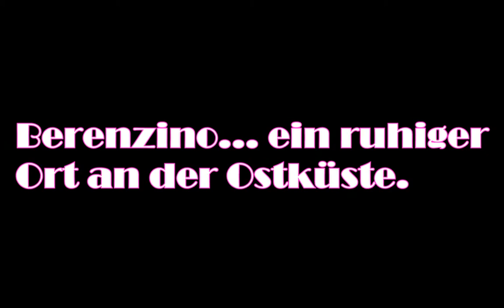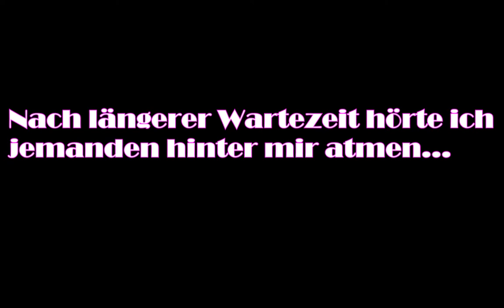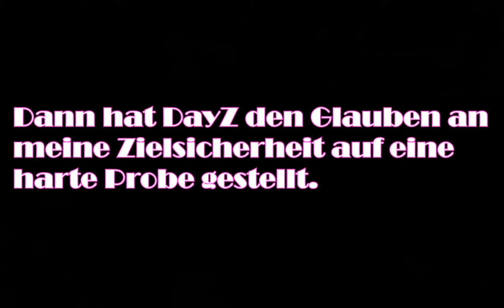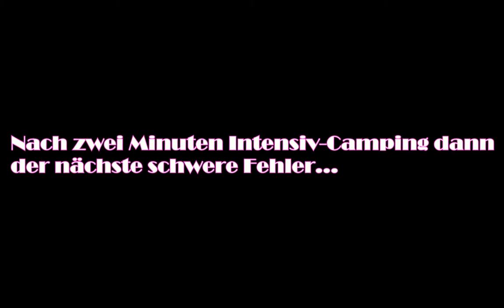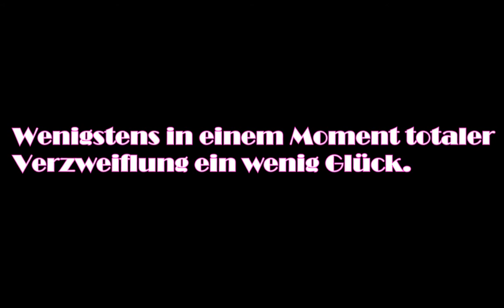DayZ Standalone - much fail such stupid